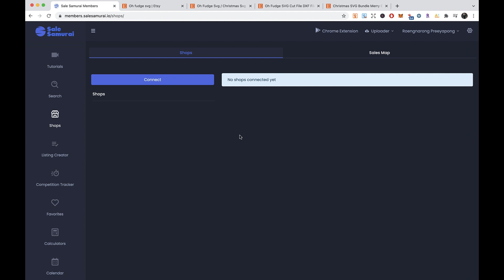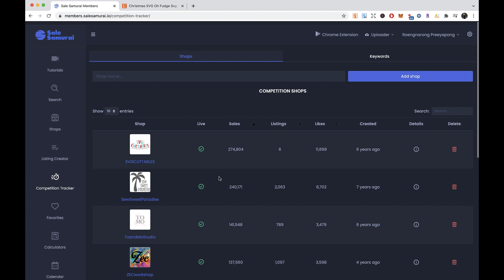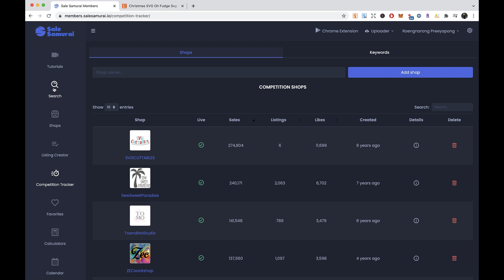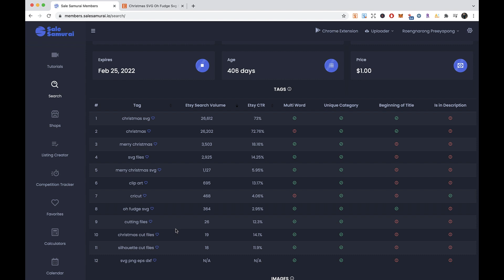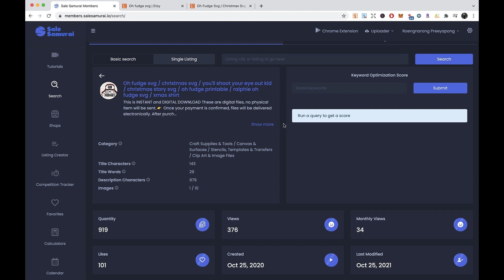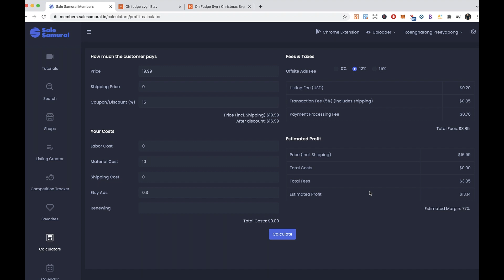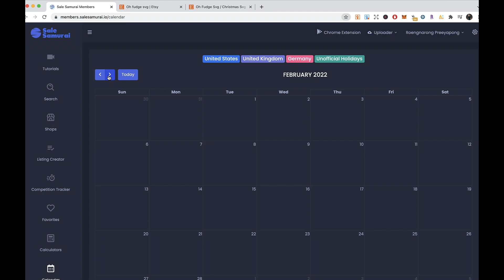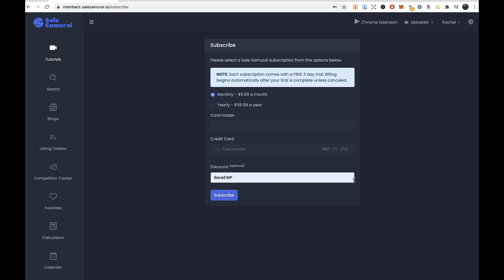เทคนิค Spy Etsy Shop ขโมยคีเวิร์ดของคู่แข่งใช้ Salesamurai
ในวีดีโอนี้ผมจะสอนวิธีการขโมย keywords และ Spy ร้านคนอื่นใน Etsy โดยการใช้ Sale Samurai

ถ้าวีดีโอนี้เป็นประโยชน์สำหรับคุณ ผมฝากช่วยกด Like & Subscribe เพื่อเป็นกำลังใจให้ผมทำวีดีโอใหม่ๆมาลงนะครับ :))

Promotion สมัคร Sale Samurai รับส่วนลด 20% ผ่านลิ้งค์ด้านล่าง!

ติดต่อเราผ่านไลน์